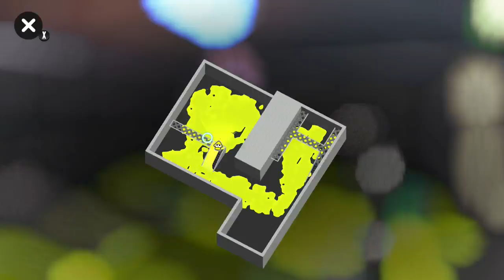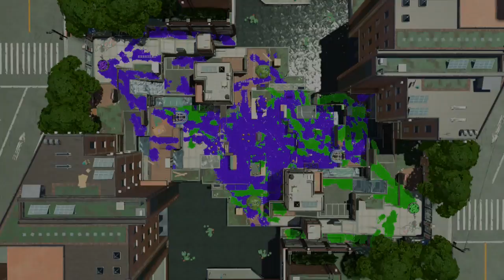Let's Play: Nintendo Switch-Splatoon 2 (#62)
bit of clam blitz!